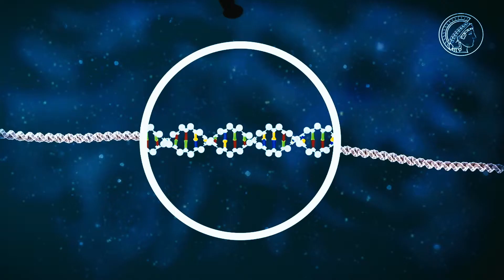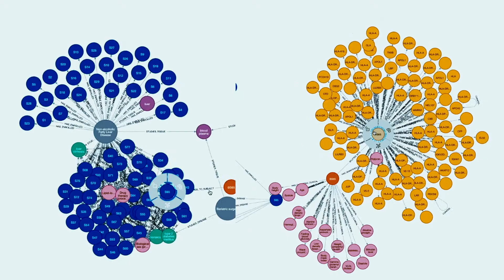Matthias Mann - Protein analysis to diagnose disease (ceremony)